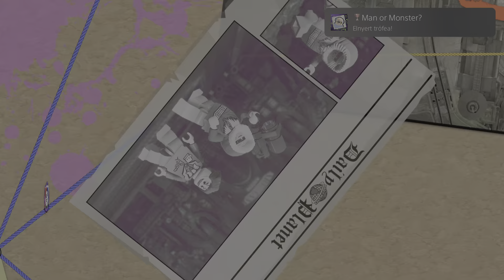LEGO DC Super-Villains_20240322172439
Man or Monster? (BRONZE)
Complete ''Arkham Barely Believe It''